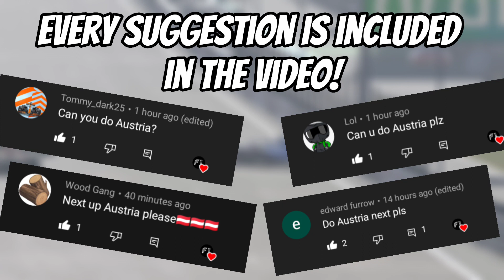Things we have all done on the F1 games - Austria edition 🇦🇹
Austria Spielberg F1 Track